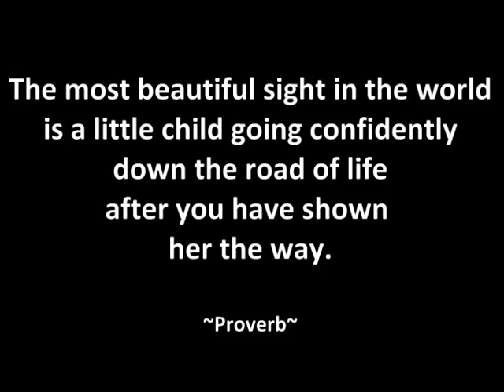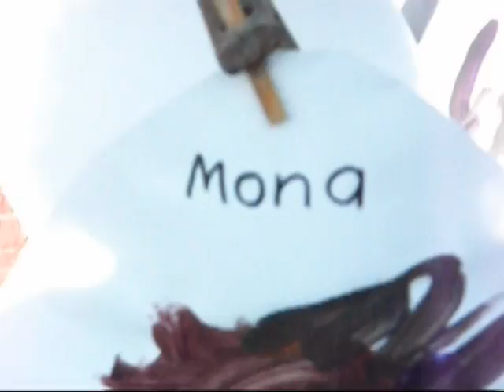Mona goes to Kindy - Part 2.mpg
This is a video of our daughter, Mona, going to Kindergarten for the very first time.
She just turned four and she had been waiting for a long time to finally get to go to school.

This is part two of the video, of Mona's actual first day and a bit of her second day at Kindy!
They let us in and allowed us to take photos and videos...

Mona was so excited and adjusted herself very smoothly in her class.
The Teacher said that she was very confident, made friends really easily and that is was really hard to tell that it was Mona's first day at Kindy!

The intro music is actually the beginning of the song 'This little light of mine' by Elizabeth Mitchell and the second song in the video is also by Elizabeth Mitchell, entitled "You are my Sunshine"